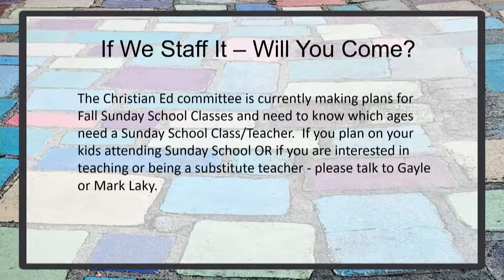August 21 2022 - Grand Marais Free Church Service